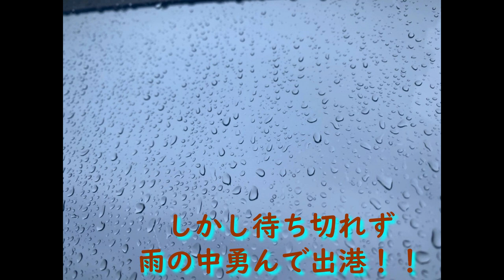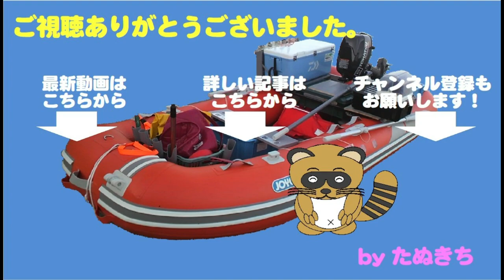雨の中、勇んで出てはみたものの、ブッ飛び潮に翻弄されて（前編）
この日は朝から雨ですが、
午後には上がる予報です。
幸い風波は問題なさそうなので、
出船することに。

雨の中、幸先よく本命キャッチするも
後が続きません。

しばらくすると雨は上がりますが、
潮がブッ飛び始めます。
底が取れず悪戦苦闘。
そんな中表層でヒットしたのは・・・